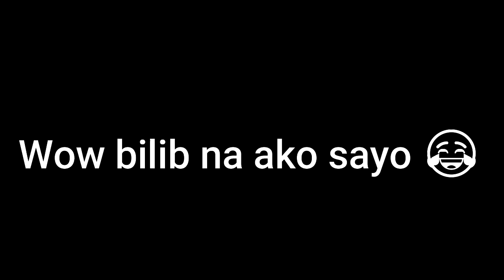HAYBUKID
Hi mga kamonsa! samahan niyo muli ako sa pamamasyal sa bukid at kung ano ang mga pwede makain at pangkabuhayan. Hindi madali ang magbukid kaya gawan natin ng paraan kung paano rin tayo mag eenjoy. :)
Sana guys magustuhan ninyo.

Maraming Salamat sa inyong patuloy na pag suporta :) Orayt!